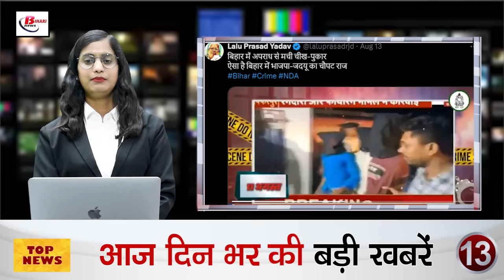Today Bihar Evening news of 14th august Independence Day, IGIMS,Kosi river, Mukesh Sahni, Lalu Yadav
1. Independence Day will be celebrated with pomp

2. Counselling of 2,000 contractual teachers stopped

3. AIIMS and IGIMS doctors on strike for the third day

4. Kosi river water level rises

5. Now step children will also be considered dependent

6. Now you can do court marriage online from home

7. Parent teacher meeting will start in madrasas from this month

8. NTA released city intimation slip

9. Rs 120 crore approved for reconstruction of capital's roads

10. 19 officers will be honored on Independence Day

11. DNB degree and diploma courses will start in medical college

12. Mukesh Sahni's VIP gave a clear answer amid speculations of leaving the Grand Alliance

13. Lalu Yadav attacks Nitish Kumar

14. Prashant Kishore compared Jan Suraj to 'Ganga'

15. Hardik Pandya and Jaismani Walia's dating news gained momentum